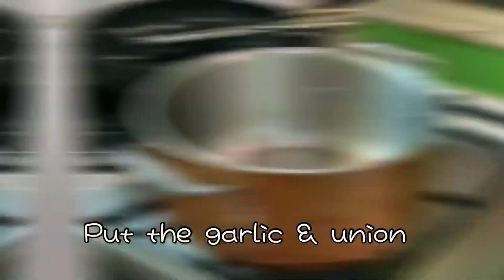💛Pork Binagoongan Recipe with Talong - My Own Version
Cooking is my Fashion too.  I love to cook at my way, my own recipe, my own style. This is one of my favorite, binagoongan mamoy at talong.
Thank for your untiring  support. I lalabs you all.

Ingredients
cooking oil
500 g pork belly cut into small cubes
5 cloves garlic finely chopped
1 small red onion diced
1/2 cup bagoong-alamang
1 cup water
1/4 cup soy sauce
1/4 cup vinegar
2 tsp sugar (optional)
1/8 cup oyster sauce
5 med sized eggplant

Instructions
•Heat oil in a pan. Fry the eggplant first and set aside.
•Add sliced pork fat. Fry until pork has turned brown and some of the fat has rendered.
•Add garlic and onions. Cook until fragrant and translucent.
•Add the rest of the meat
•Add the bagoong alamang, stir until pork is coated with the bagoong sauce .Add  soy sauce, ground black pepper, vinegar , oyster sauce and water. Let it cook for 2 minutes or until softened.
•Add the chilies and sugar then stir. Let it simmer for 1 min.
•Add fried eggplant & union slice Serve with rice and Enjoy!